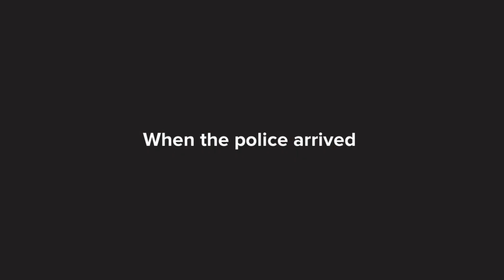Lucy goes shoplifting/Grounded/Arrested